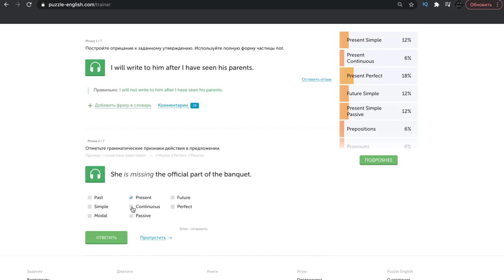CELEB NEWS: следим за звёздами и учим английский! Marvel, Майли Сайрус, Ведьмак || Puzzle English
Чтобы процесс изучения грамматики перестал быть таким скучным, попробуйте заниматься с Puzzle English! Первые 2 недели бесплатно

Всем привет, меня зовут Юля, и это канал Puzzle English!
Сегодня мы начинаем нашу рубрику Celeb news, где мы обсуждаем новости из мира зарубежного шоу-бизнеса, а заодно подтягиваем английский. Погнали!

0:22 Новый трейлер “Черной вдовы” покорил фанатов Marvel
1:46 Альбом Майли Сайрус набрал рекордную статистику в Spotify
3:17 Генри Кавилл продолжает покорять сердца не только фанатов, но и съемочной группы “Ведьмака”.
4:18 Ким Кардашьян официально признали миллиардером